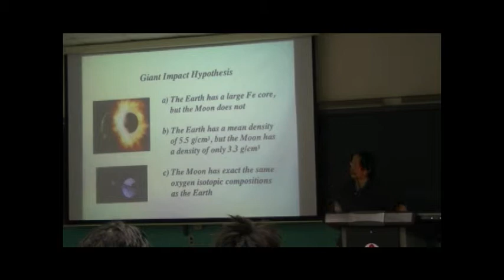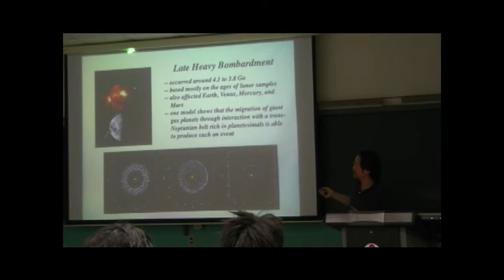Ocean Sciences: 太陽系的形成與初期演化 (4/6)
[月球的形成]
從採集於月球的樣本分析中發現，月球的化學組成基本上跟地球是相同的。另外根據觀察月球沒有像地球有鐵質的地核。於是我們推論，當地球形成的初期，在某一次地球與一顆含大量鐵的小行星撞擊後，鐵由於較重就陷入並形成地球的地核，而撞擊所產生灰塵，就漸漸在月球的軌道上聚集，並且慢慢凝聚堆積而形成沒有鐵核且平均密度較地球低的月球。